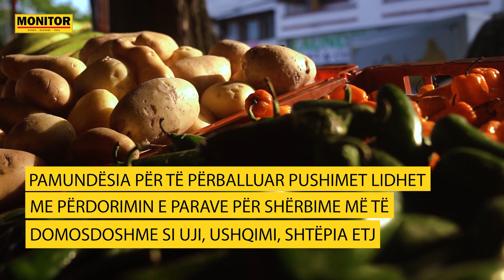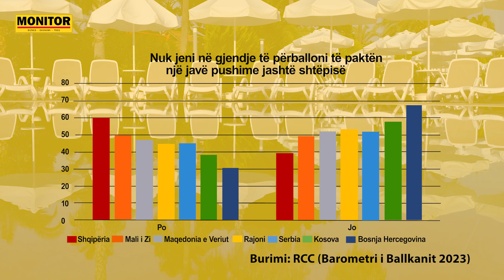Përmbledhja e lajmeve kryesore -24 Korrik 2023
NëFokus Përmbledhja e lajmeve kryesore -24 Korrik 2023